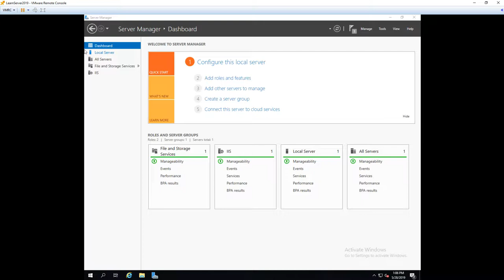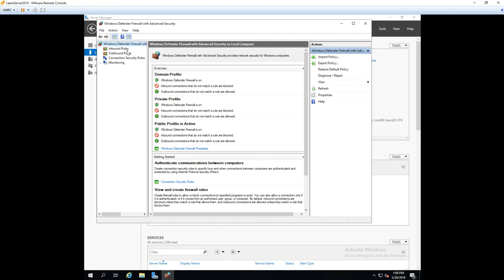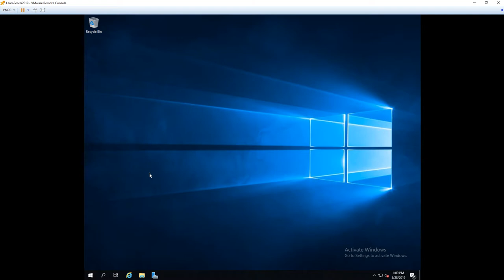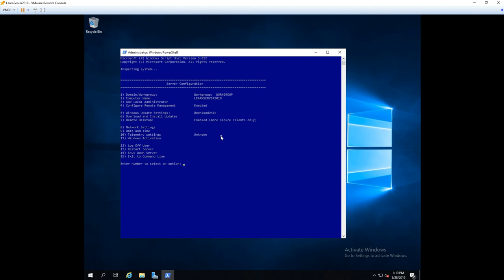Enabling Remote Desktop and using SConfig - Lecture 5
In this video, you will learn how to enable remote desktop so that you can remotely access your server.  We will also take a look at SConfig which is a command-line tool you can use to configure your server.